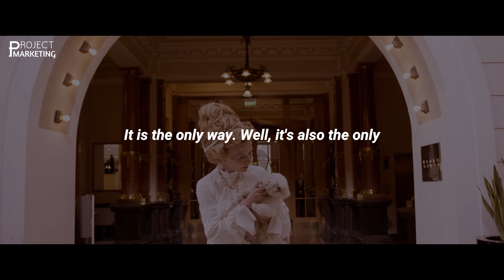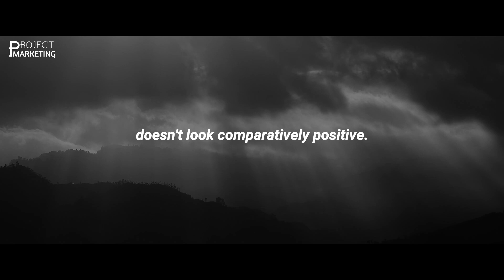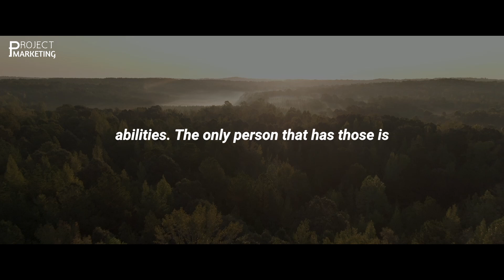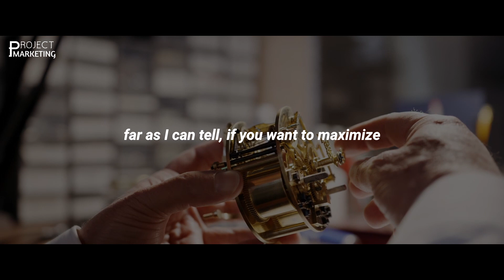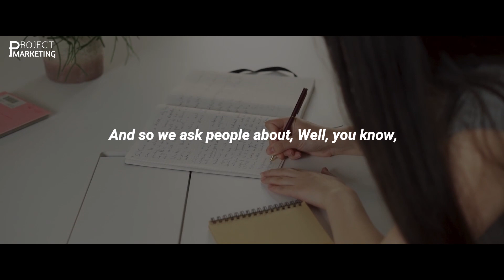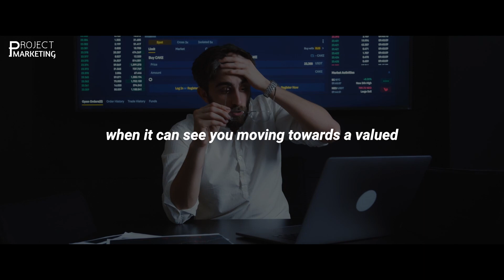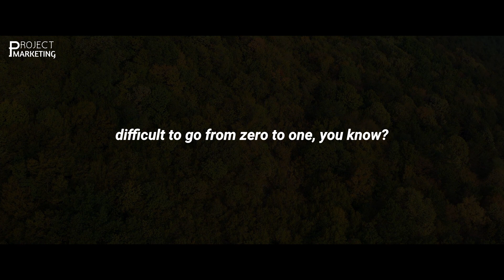Dangerous Thoughts That Will Harm Your Success Motivation Speech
Success is not a straight line; it has ups and downs and requires dedication and hard work. However, there are certain thoughts that can be dangerously harmful to your success motivation. These include comparing yourself to others, focusing on short-term gratification, and believing your worth is defined by your achievements.

Comparing yourself to others can be detrimental as it can give you a false sense of achievement or discontent. Instead, focus on bettering yourself and working towards your own individual goals. Additionally, seeking short-term gratification instead of working for long-term achievements can lead to disappointment or failure.

Finally, believing that your worth is only defined by your successes can lead to unnecessary pressure and stress. You should strive to build a strong sense of self-worth and confidence that is not dependent on achievements. Avoiding these dangerous thoughts will help keep your motivation strong and your success achievable.

Unlock Your “Wealth DNA”
This free PDF will teach you how to liberate yourself from the limiting beliefs that are holding you back subconsciously. This will allow you to attract abundance into your life.